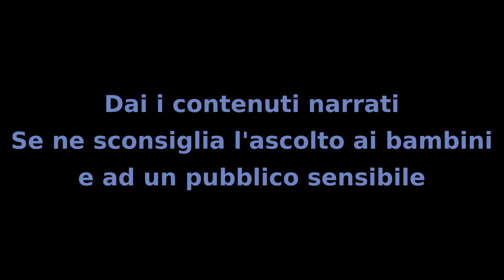Il MIsero dei Bambini - Capitolo 76